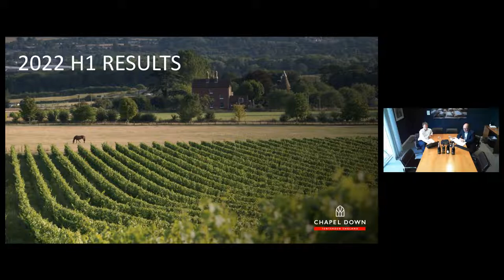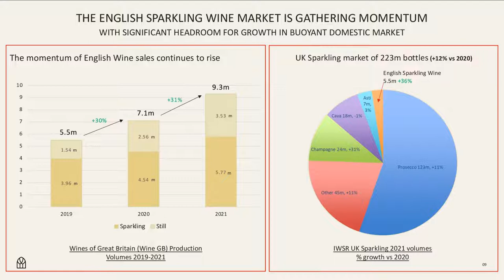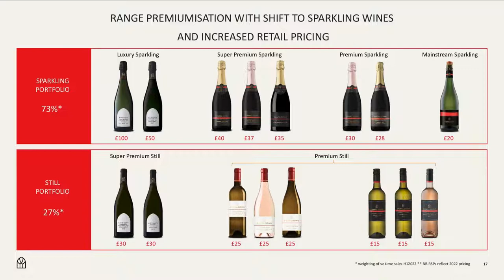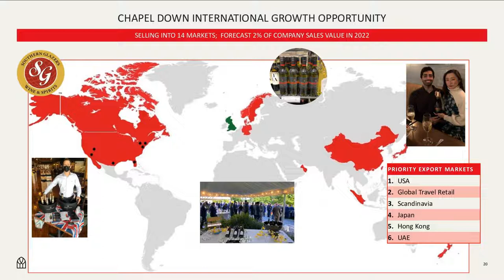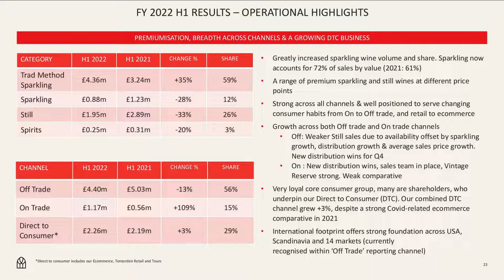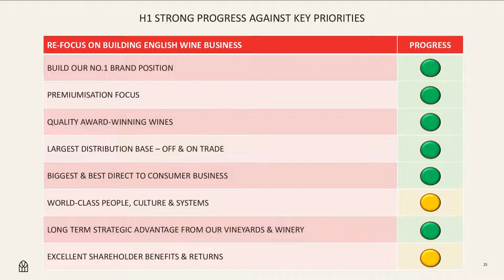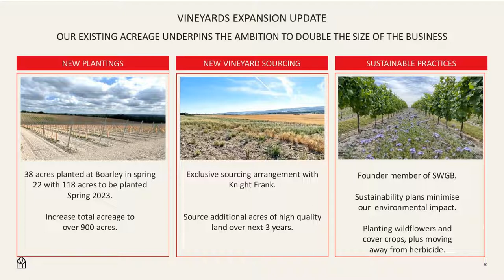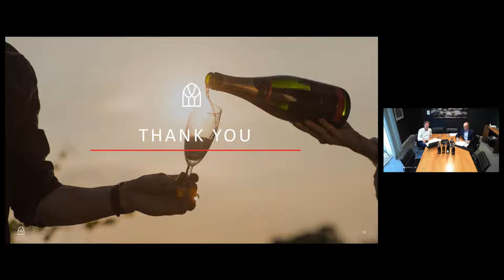CHAPEL DOWN GROUP PLC - Interim Results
To be informed of all CHAPEL DOWN GROUP PLC's upcoming presentations, register at InvestorMeetCompany